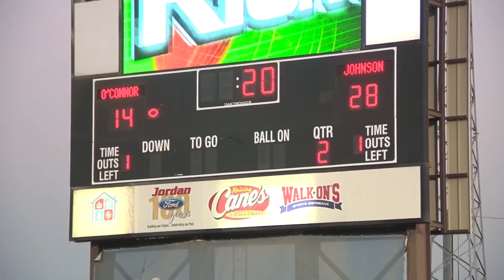Highlights: O'Connor vs Johnson BGC Football – Week 2, 2023